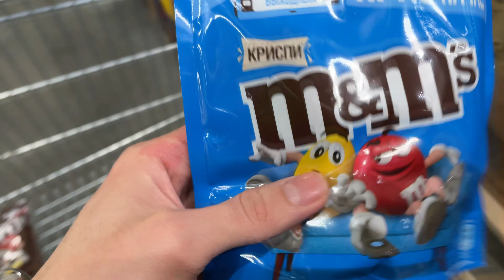✅ ASMR || Filling platter with sweets and Twix, Picnic, Snickers, Milka, Nesquik 🍭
✅ ASMR || Filling platter with sweets and Twix, Picnic, Snickers, Milka, Nesquik, Nuts, M&Ms, MilkyWay 🍭